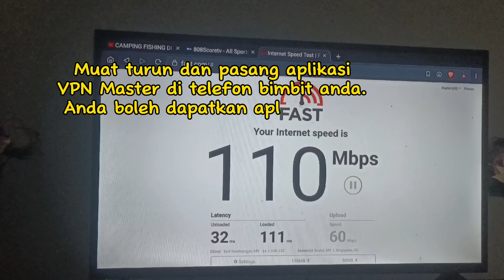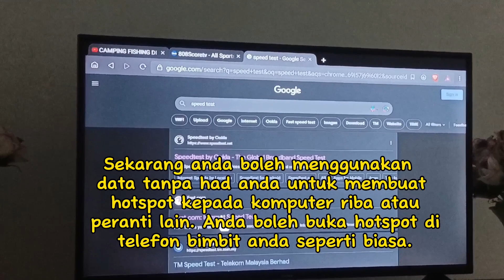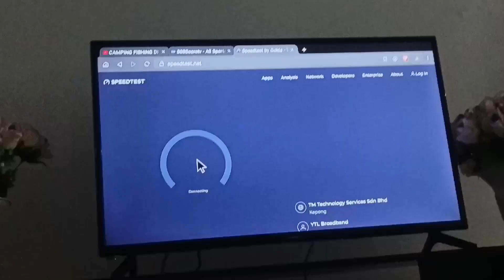Bypass Hotspot Speed 110Mbps Data Unlimited Dari Smartphone ke Android Box Atau Laptop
Saya akan cuba membantu anda dengan cara bypass hotspot menggunakan apps VPN Master. Ini adalah langkah-langkah yang anda perlu ikuti:

1. Muat turun dan pasang aplikasi VPN Master di telefon bimbit anda. Anda boleh dapatkan aplikasi ini di Google Play Store.

2. Buka dan jalankan aplikasi VPN Master. Anda akan melihat senarai negara yang boleh anda sambungkan melalui VPN. Pilih negara yang anda inginkan dan tekan butang "Connect".

3. Tunggu sehingga anda disambungkan ke VPN. Anda akan melihat ikon kunci di bar status telefon bimbit anda apabila anda berjaya disambungkan.

4. Sekarang anda boleh menggunakan data tanpa had anda untuk membuat hotspot kepada komputer riba atau peranti lain. Anda boleh buka hotspot di telefon bimbit anda seperti biasa.

5. Untuk menonaktifkan VPN Master, buka semula aplikasi tersebut dan tekan butang "Disconnect". Anda akan diputuskan daripada VPN dan kembali ke sambungan internet asal anda.

Saya harap ini dapat membantu anda. Selamat mencuba! 😊